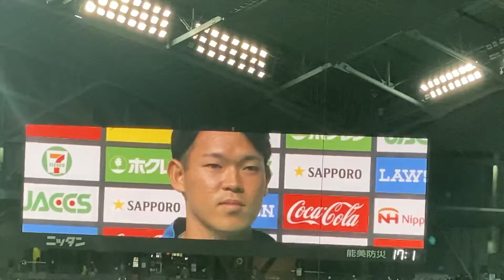2022/05/29日ハム対巨人ヒーローインタビュー③